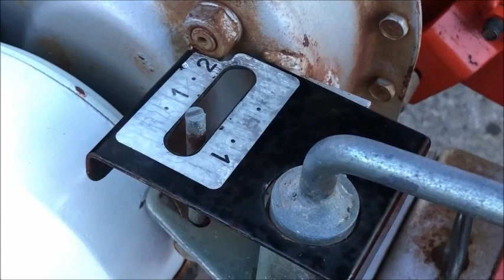マメトラ 4馬力 一輪耕運機 MC-AⅡ ローター正/逆転 使ってみました